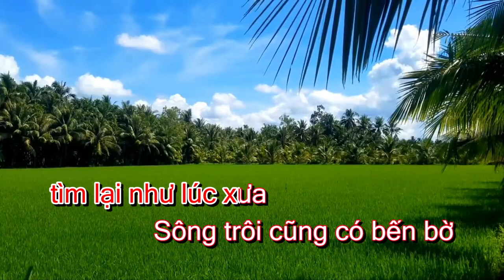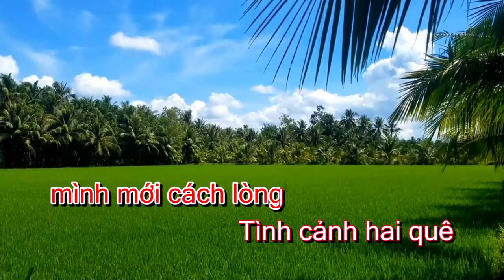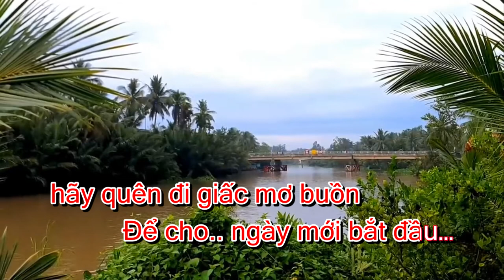Tình cảnh hai quê - Sáng tác. Vũ Quốc Việt ( Karaoke tone nam )